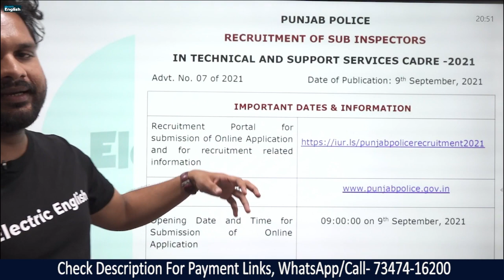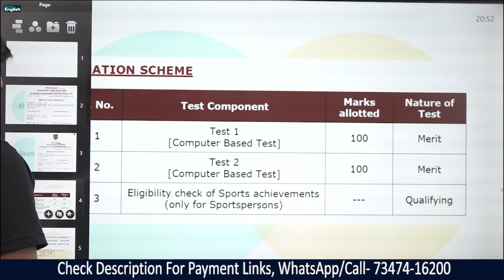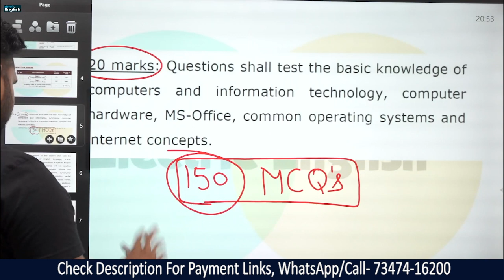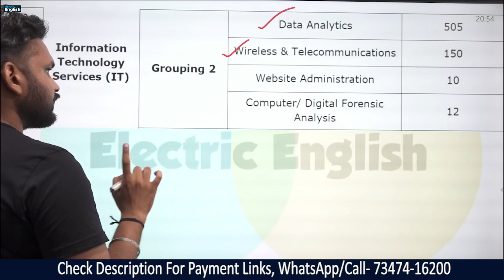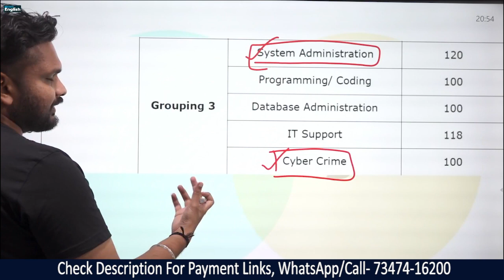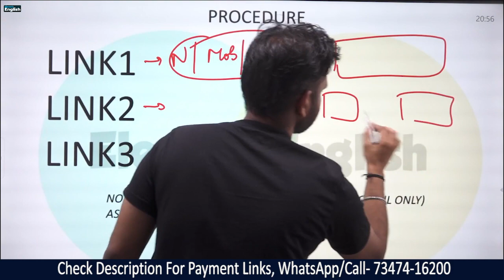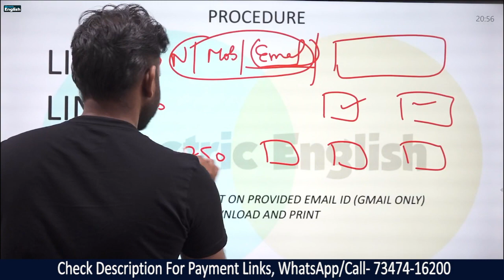Punjab Police Technical and Support Services Cadre 2021 Notes & MCQs || Sub Inspector & Constable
Punjab Police Technical and Support Services Cadre 2021 Notes & MCQs ||  Sub Inspector & Constable @electricenglish

✅Kindly watch the complete video for complete information✅
Additional Info:
✔Approx 120 Page Notes  & 250+ MCQs in Single (each) subject
Payment Links according to the video

Note: Fill Details  & Domain Names Carefully

✅In addition, we have added 3 more new domains ✅
Programming/Coding( group 3)- Theory + MCQs for
IT Support (group 3)-MCQs for
HRM- 1100+ MCQs
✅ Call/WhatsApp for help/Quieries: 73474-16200